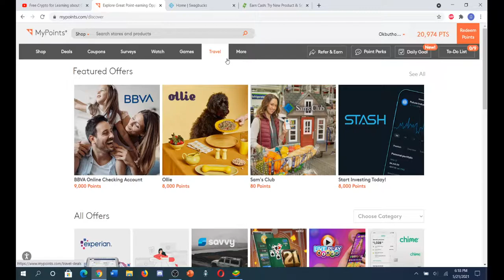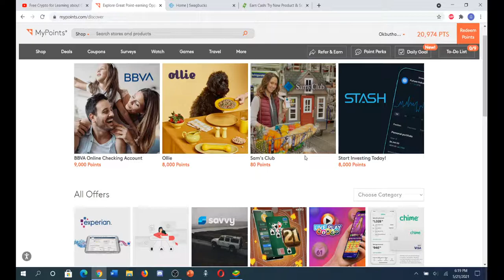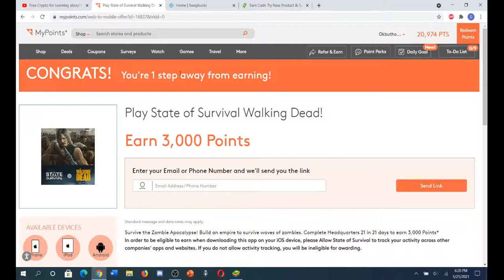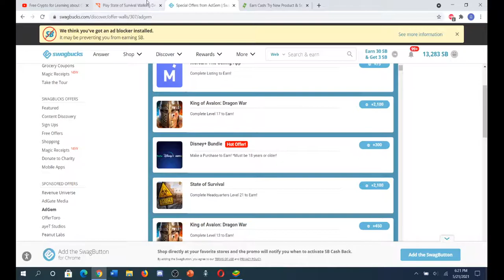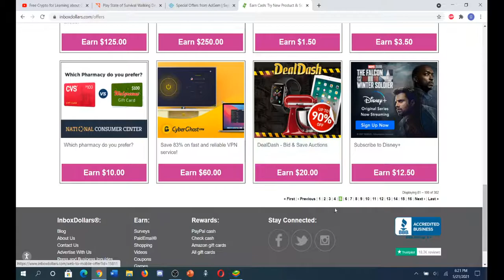MyPoint/Swag Review: State of Survival to level 20/21. Relaxed. Zombie. Build-em up!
Use Bluestacks to make a farm Account on Pc on the same day you start the offer on your phone. You can attack your own farm for resources after sending farm troops away.

Discord Community: (Ask for the ingot role in role-requests)

*Phones for offers: (I have all of them)*

*Android Version 9* – Will work for some game offers. Usable for referral bonuses in games or farm accounts.
BLU Studio Mini -5.5HD
Comments: Press down harder on touch screen

*Android Version 12* – Thinner/Smaller. Should work for all game offers.
Samsung Galazy A01
Comments: Very Low memory. But light

*Android Version 9* – Larger/Thicker. Will work for most game offers. Usable for referral bonuses in games or farm accounts.
Umidigi A5 Pro
Comments: Pick this only if you also want function/space as a phone. Otherwise Samsung A01 is better.

*Android Version 9* – Wider/Longer: will work for most game offers. Usable for referral bonuses in games or farm accounts.
Blackview A80 Pro

*Android Version 10* – Longer/Wider. Works with most game offers. Usable for referral bonuses in games or farm accounts.
Doogee N30

*IOS Version 15* – Smooth/Compact. Works with game offers for IOS which sometimes pay higher than android. Some game offers requires IOS.
IPhone X